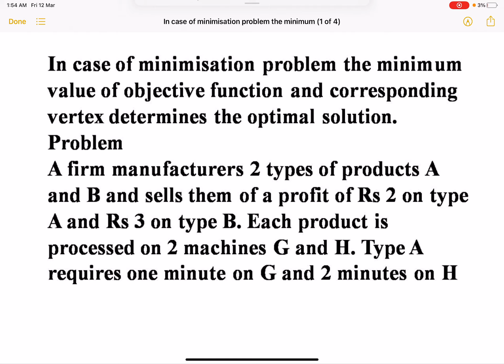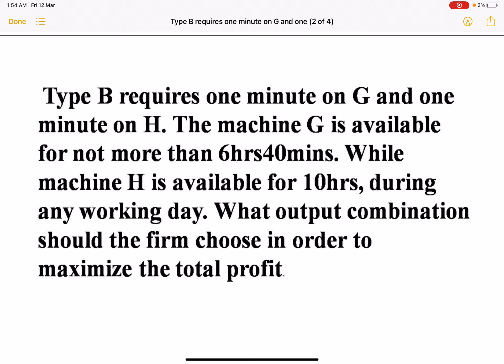Linear Programming Numerical - Graphical method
We are Twin sisters named Avisha Alawadhi and Arpita Alawadhi  Master degree holder  in Economics from Gokhale Institute of Politics and Economics (Pune). Avisha Alawadhi working at Ministry of Commerce and Arpita Alawadhi working at FICCI. This channel is helpful for UPSC CSE Economics Optional, Indian Economic Services (IES), UGC NET Economics, MA Economics Enterance, MA Economics and B.A Economics (Hons).